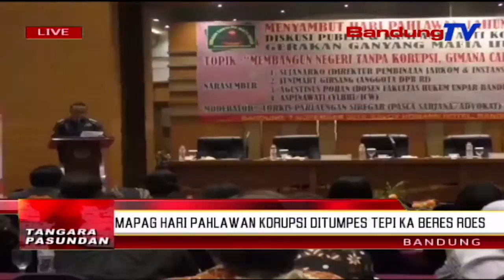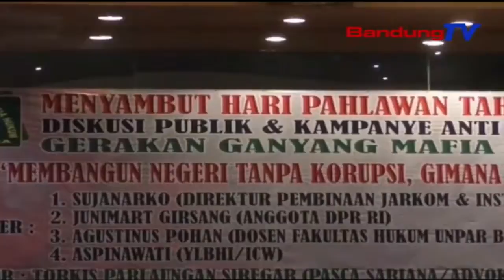Mapag Hari Pahlawan, Korupsi Ditumpes Tepi Ka Beres Roes | TP | BANDUNGTV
TP | BANDUNGTV | IWAN M.RIDWAN | Enggoning Mapag Hari Pahlawan Anu Dipieling Tanggal Sapuluh November Nu Bakal Datang, Sawatara Masarakat Panalinga Anti Korupsi, Ngadongsok Penegak Hukum Kaasup KPK, Sangkan Leuwih Daria Nalika Numpes Korupsi Di Lemah Cai. Pangna Kitu, Kajahatan Korupsi Mangrupa Kajahatan Anu Teu Bisa Diantepkeun, Dumeh Bisa Ngarugrugkeun Kamakmuran Bangsa.